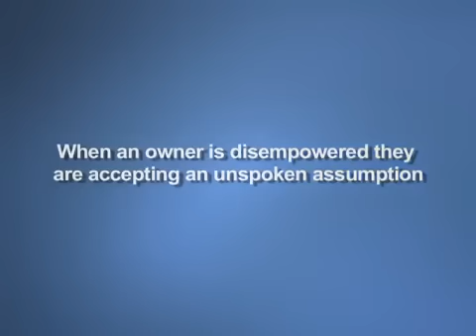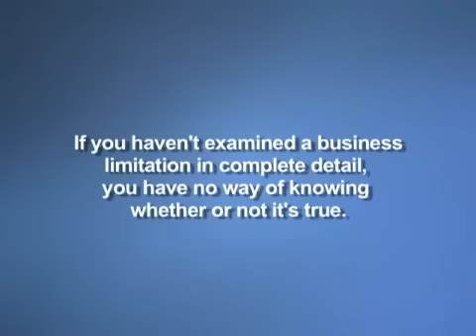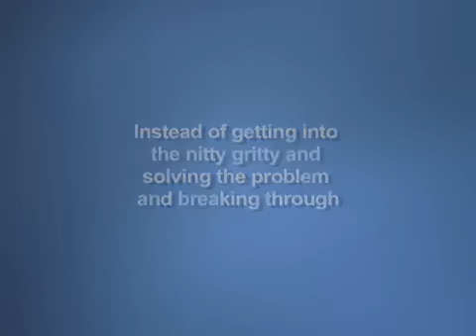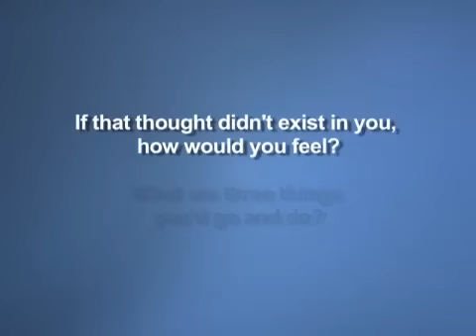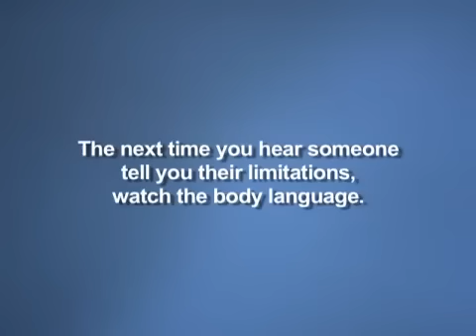How to Turn Business Obstacles into Opportunities